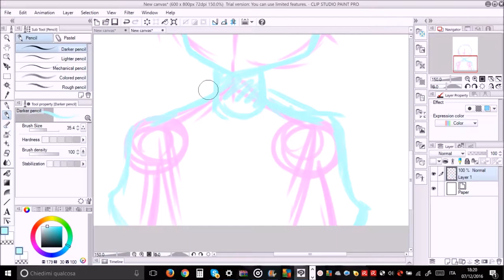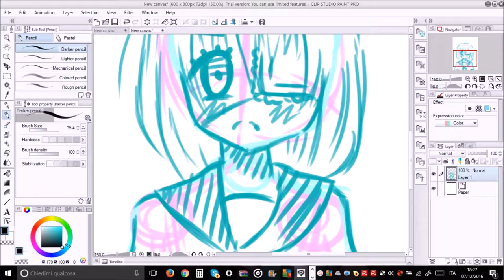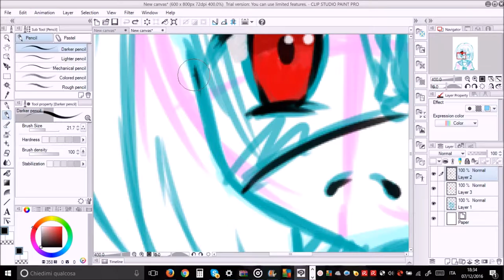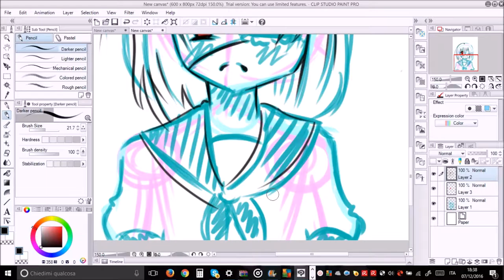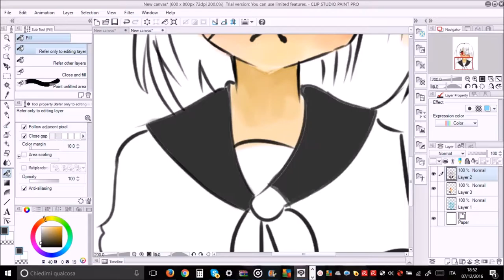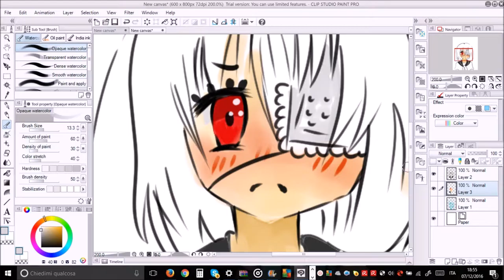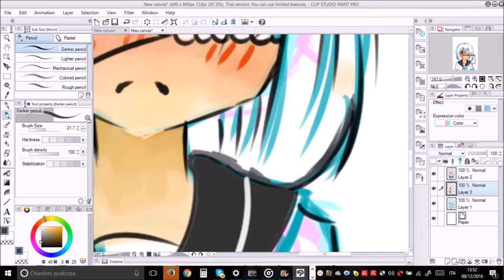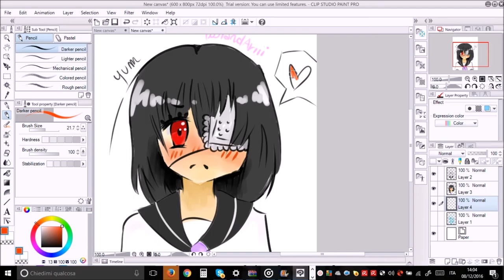Moe Misaki Mei 【SPEEDPAINT】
This is just a quick trial of Clip Studio Paint
Songs: Requiem of a spinning world; Ghost rule; Tarantula; Magnet